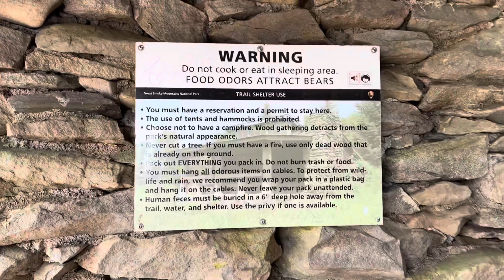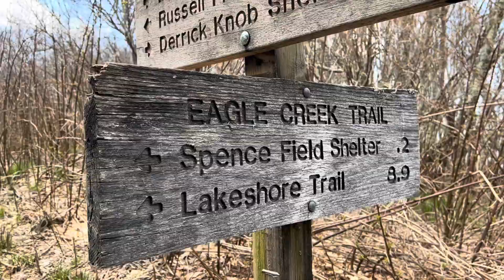Appalachian Trail Thru-Hike - Day 21 (Birch Spring Gap to Spence Field Shelter, Smoky Mountains)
Second day in the Smoky Mountains on my Appalachian Trail thru hike. Tough days out here and no, it doesn’t flatten out when you get up into the mountains!